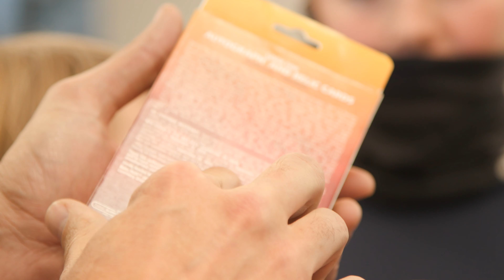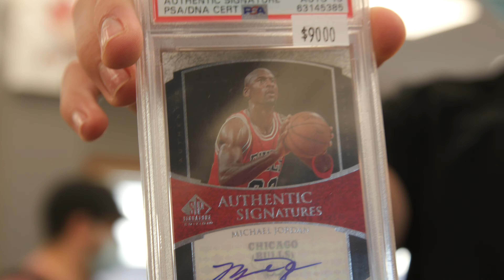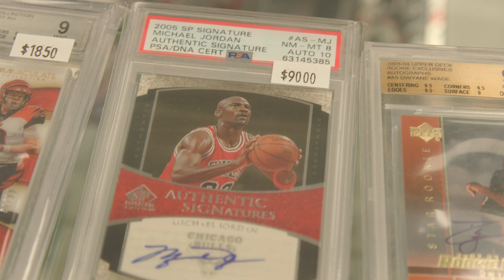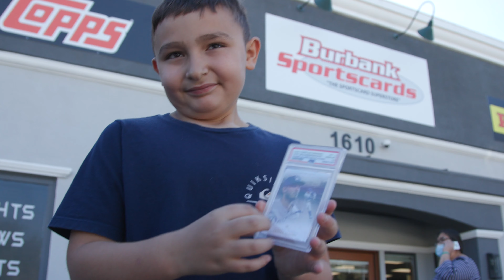The Card Shop | Season 1 | Episode #5 | Black Friday Weekend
The Card Shop opens up Black Friday Weekend with a line around the block, including a surprise visit from one of the very first Burbank Sportscard employees, Ernie.